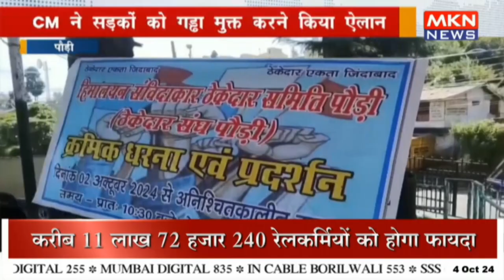CM ने सड़कों को गड्ढा मुक्त करने किया ऐलान